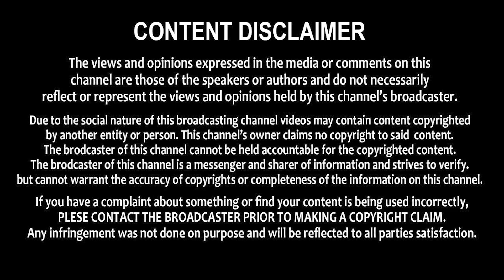చుట్టపు చూపుగా వచ్చి వెళ్లడం కాదు... అభివృద్ధి ఎక్కడ జగన్ రెడ్డి.? - రెడ్డప్పగారి శ్రీనివాసులు రెడ్డ